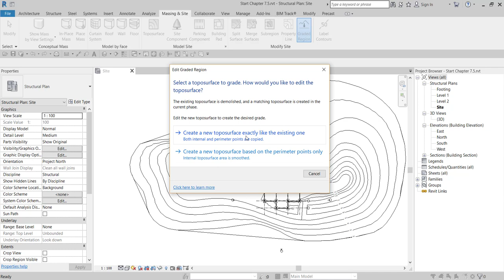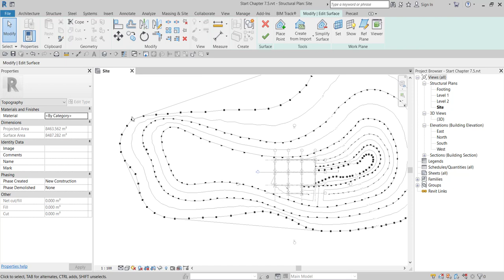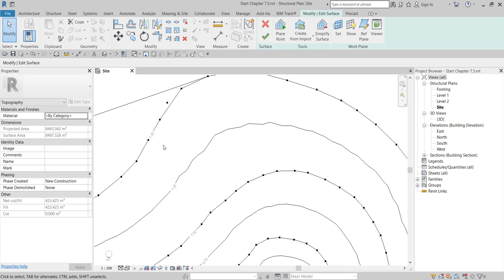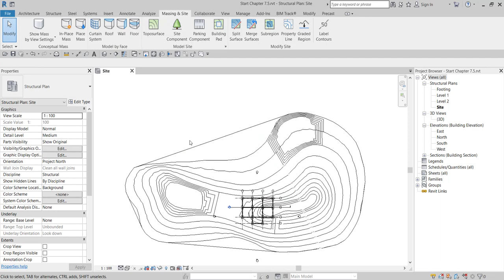Chapter 7.5 การหาปริมาณดินขุด ดินถม